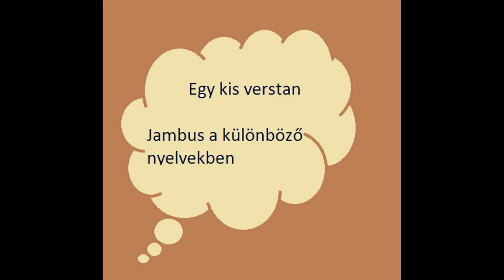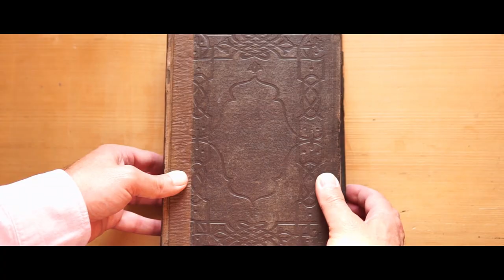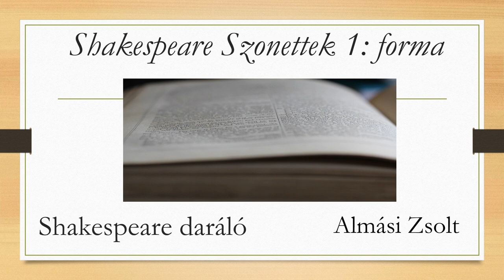Shakespeare szonettek 1: a forma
Ebben a videóban az angol/shakespeare-i szonett formai sajátosságaival foglalkozom. Foglalkozom halmazelméleti problémákkal. Felhívom a figyelmet arra a problémára, hogy Shakespeare maga sem konstruálta mindig a róla elnevezett formai jellemzőknek megfelelően a szonettjeit. Hogy ezt a problémát megoldjuk, történeti összefüggésbe helyezem a szonettformát, George Gascoigne segítségével. Gascoigne definíciójában pedig a jelenlevő és hiányzó elemeket vesszük szemügyre. A sorszám, lejtés, rímképlet jellemzőit tárgyalom.